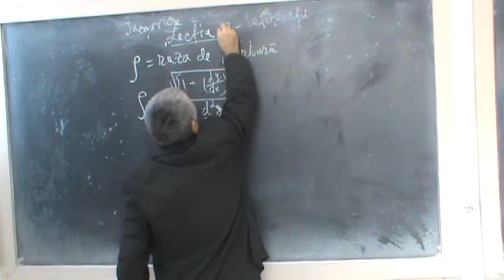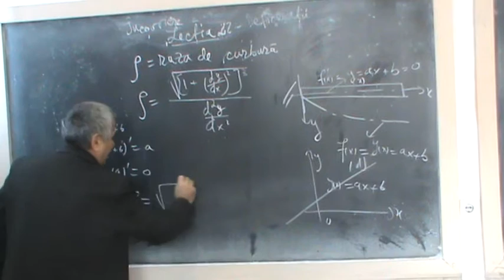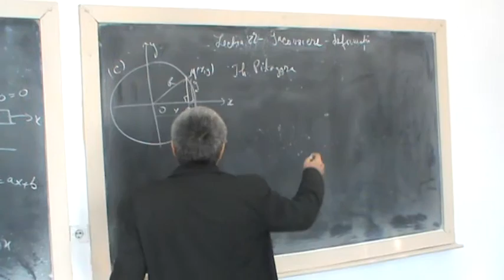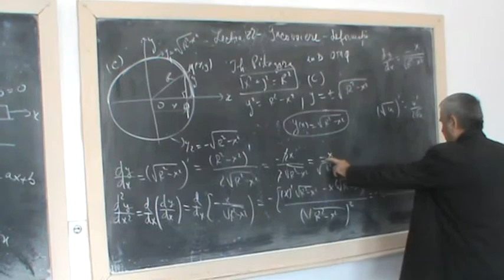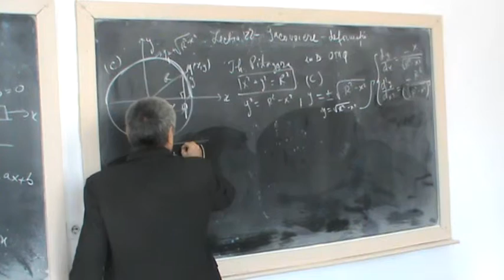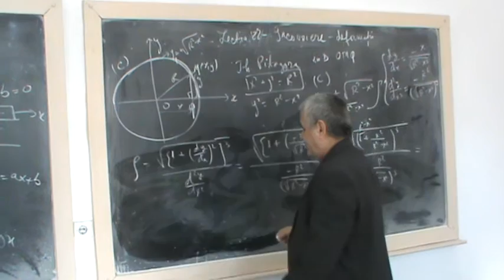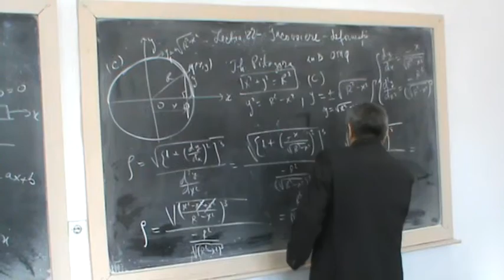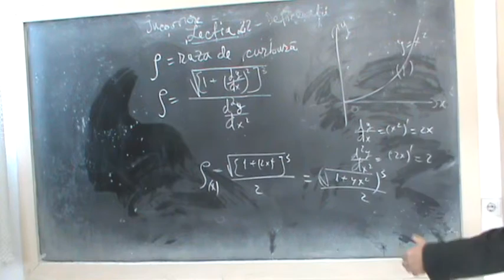Lectia In 22 - Raze de curbura dreapta , cerc , parabola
Calculul razelor de curbura pentru : o dreapta , un cerc si o parabola .